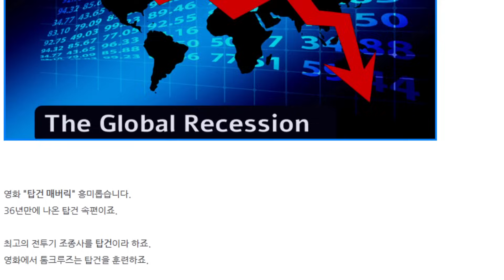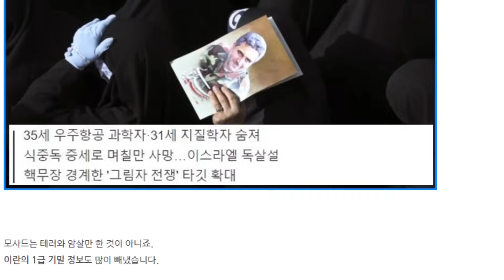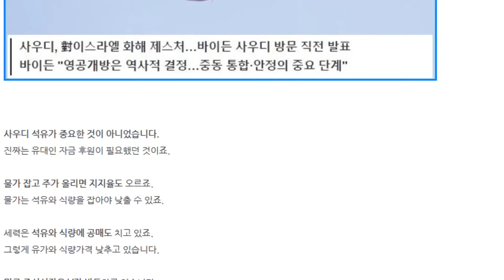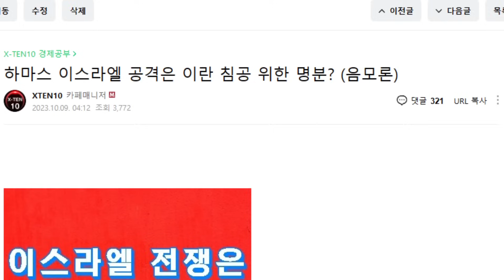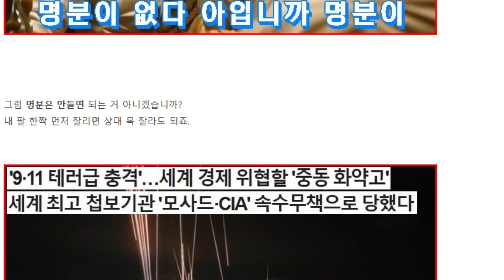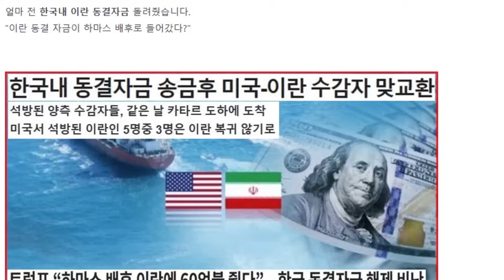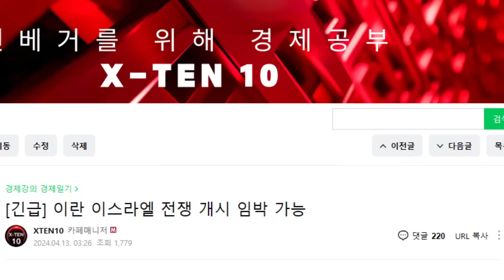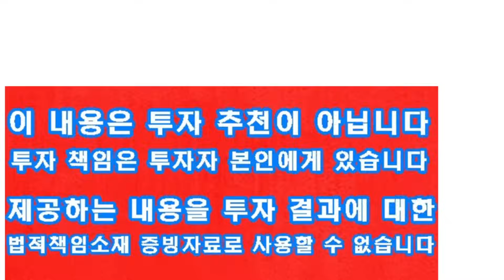또 음모론이 현실화 (이란 - 이스라엘 전쟁)